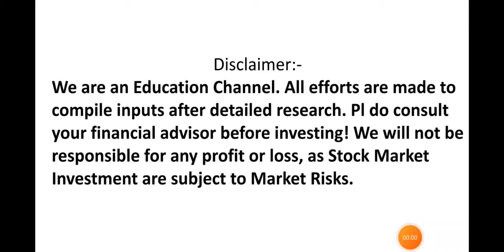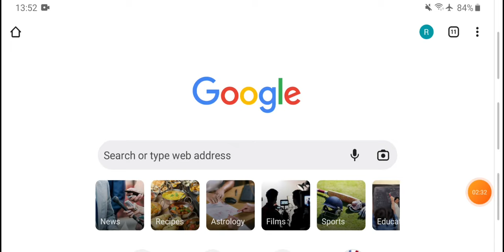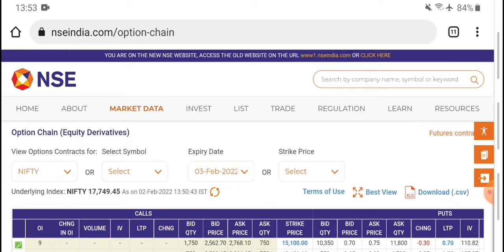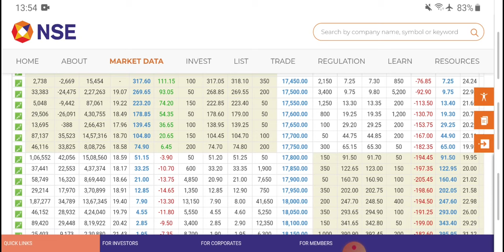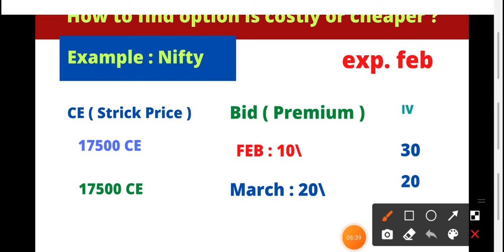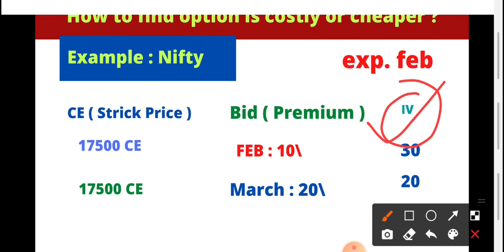| Option का Premium महंगा है या सस्ता है पता करें | Implied Volatility | Option Trading Strategy |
best option trading strategy for beginners,bank nifty option trading strategy for beginners,option trading strategy in hindi,option trading strategy no loss,intraday trading,intraday trading strategies,price action trading,price action trading course,technical analysis of stocks,candlestick patterns,trading for beginners,implied volatility explained,implied volatility options,nifty option trading live,nifty option trading,boom trade
NIFTY,Intraday Trading Strategies,Stock Market,Share Market,Technical Analysis,Forex
Market,Commodity Market,Share Market Basics For Beginners,Stock Market Basics For
Beginners,Share Market Course For Beginners In Hindi,Stock Market Course For Beginners In    Hindi,How To Open Demat and Trading Account At Zerodha,Where To Open Demat and Trading
Account,Share Market In Hindi,Stock Market In Hindi,Intraday Trading Strategies,Intraday Trading Tips,Positional Trading Strategy In Hindi